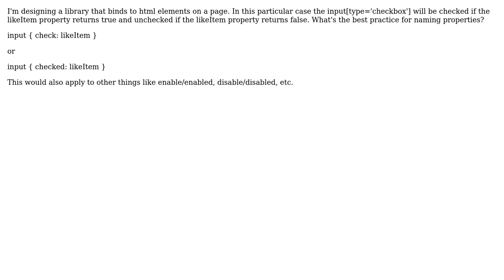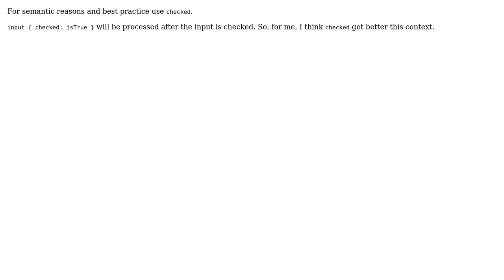Software Engineering: Should I use check or checked? (2 Solutions!!)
Software Engineering: Should I use check or checked?

With thanks & praise to God, and with thanks to the many people who have made this project possible! | Content (except music & images) licensed under CC BY-SA | Music | Images & others | With thanks to user Manuel user Maia user Idan Arye and the Stack Exchange Network Trademarks are property of their respective owners. You are responsible for your own actions.